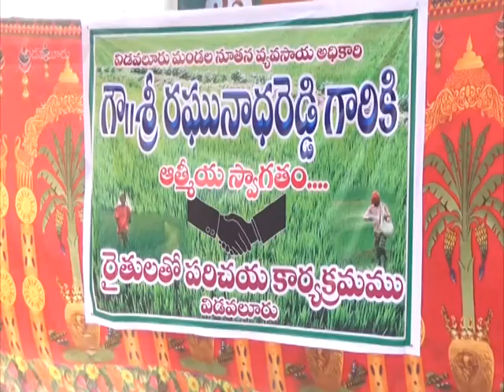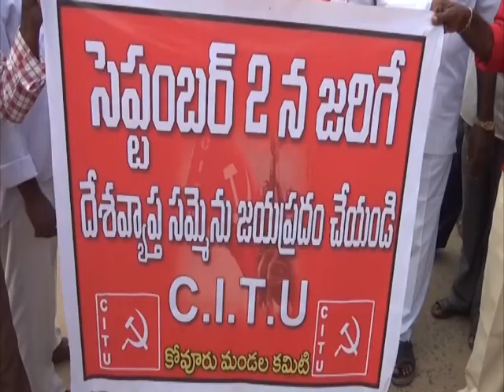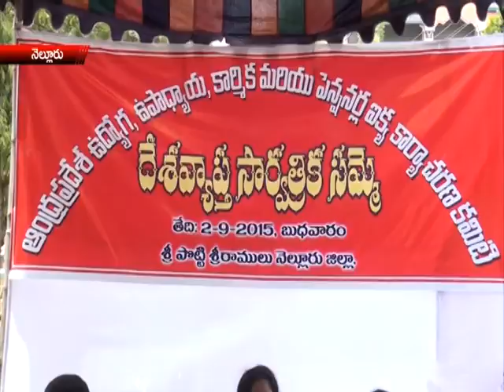NEWS 02 09 15 PART4